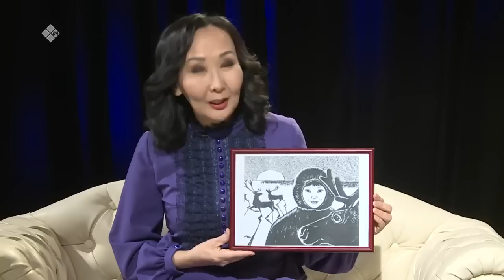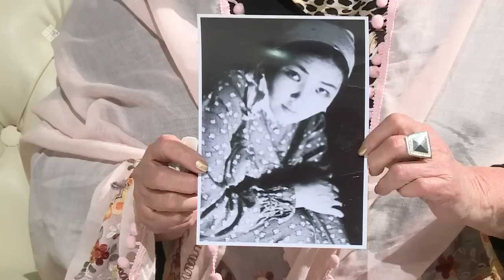«Сэһэн сирэ» биэриигэ: СӨ үтүөлээх артыыһа Мария Николаева (18.02.22)